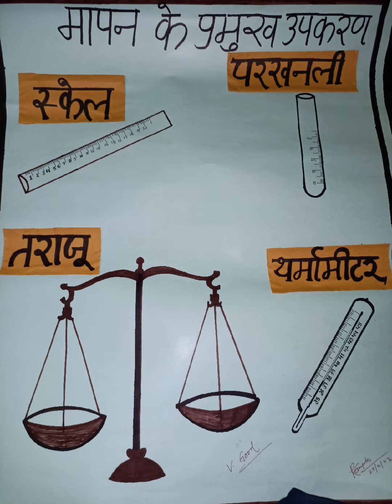B. Ed lesson plan